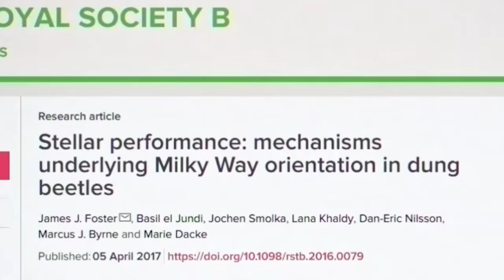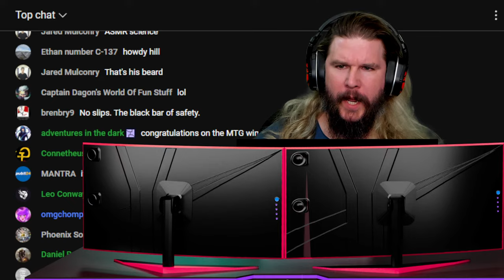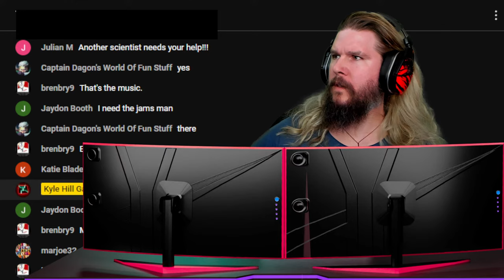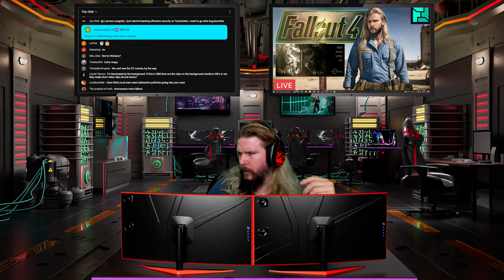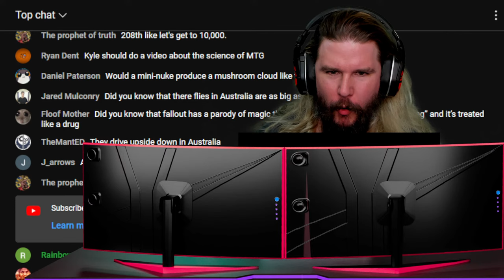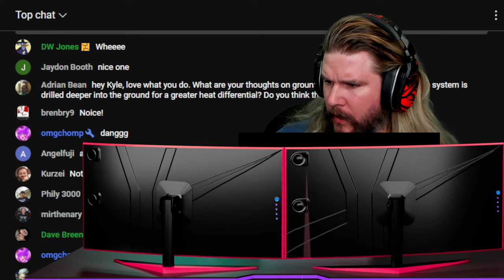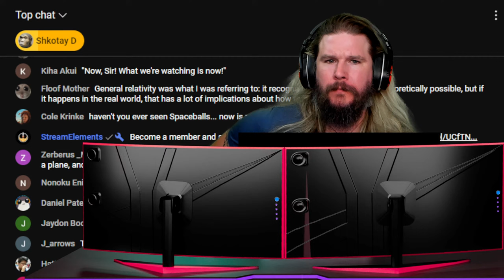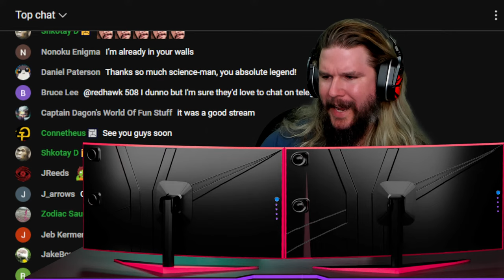🔴 Hours of Fallout FACTS (FULL GAME PT.2) | [SCIENTIST PLAYS]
What IS nuclear winter? Can ghouls exist? How powerful are laser rifles? Noted Science Zaddy Kyle Hill explains in the only streams on the internet that combine science and gaming.

😎: Kyle
✂: Charles Shattuck
🖼️: Daniel "Dagon" Haupt
🤖: @Claire Max
🎼: @mey Stream music by Karl Casey @whitebataudio